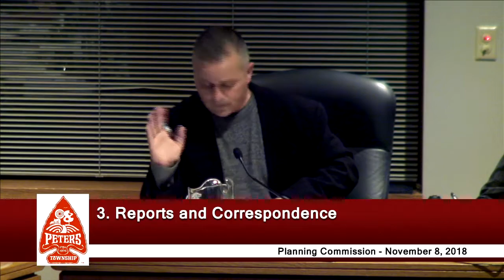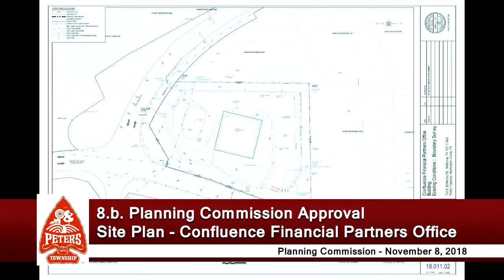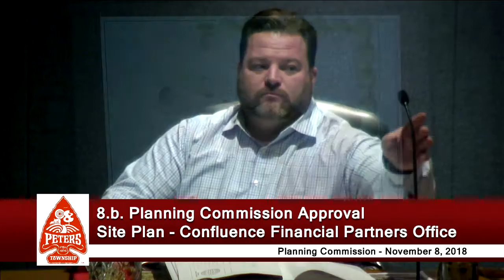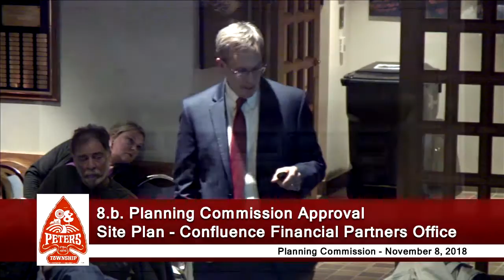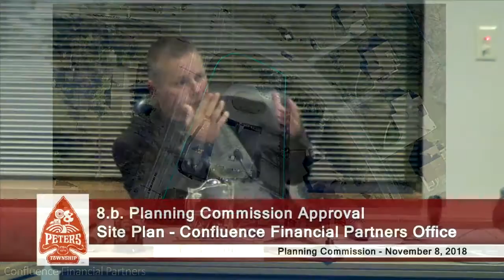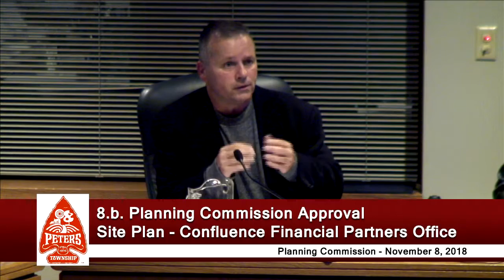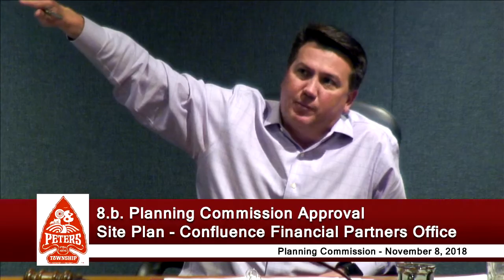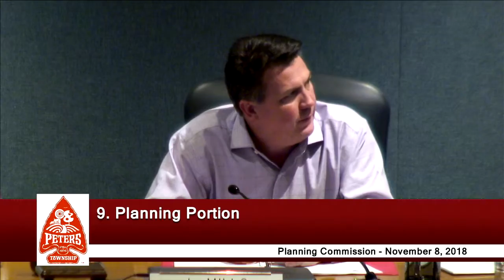Peters Twp Planning Commission - November 8, 2018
This is the November 8, 2018 Peters Township Planning Commission Meeting.